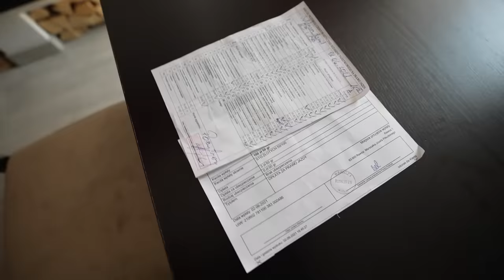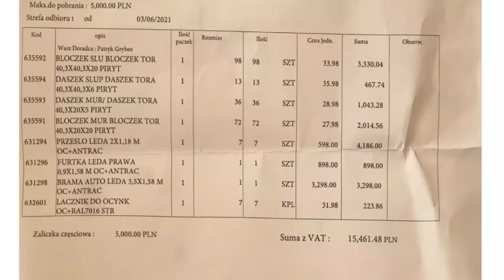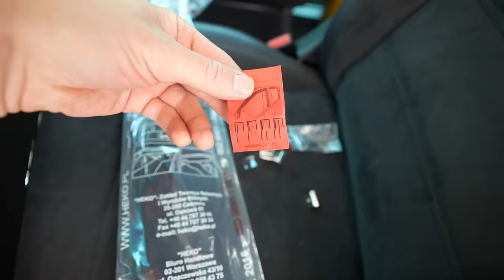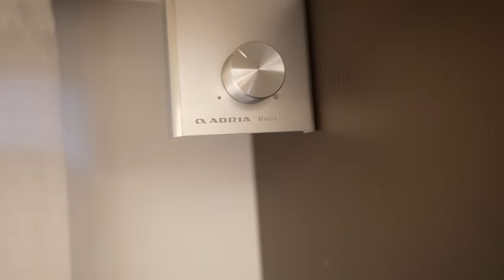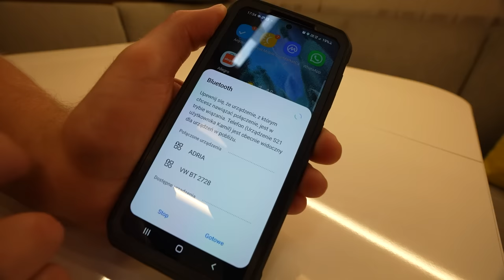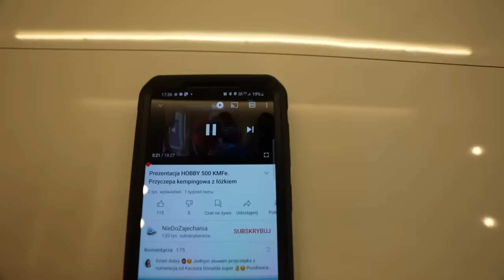Robimy Ogrodzenie Domu !!! - Ile to Kosztuje? * Rzepy i Bluetooth w Przyczepie Kempingowej (#556)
W tym vlogu zobaczycie nasze pierwsze prace związane z budową ogrodzenia przed domem.
Mamy już zamówione pustaki, bramę, furtkę oraz przęsła. Wszystko zamówiliśmy w markecie budowlanym.

Płot będzie wykonywał mój Tata. Jest świetnym budowlańcem, więc nie brałem żadnej zewnętrznej firmy.

Tata kupił pręty zbrojeniowe, żwir i piasek oraz gruszkę z betonem.

Ja w tym czasie przerabiam trochę mikrofon do Go Pro hero 9. W przyczepie likwiduję, a bardziej zaślepiam rzepy za oparciami kanapy. Pokazuję Wam również jak działa Bluetooth w przyczepie kempingowej Adria. Urządzenie nazywa się Adria Media Controler i umozliwia podłączenie komputera lub smartfona do głośników w przyczepie.

Zobaczycie również kota, który poluje na nasze kurczaki oraz dokumenty,które zaworzę do urzędu komunikacji. Opłata za wydanie prawa jazdy na kat A to 100 zł.

Miłego oglądania.

Kamil

=== WAŻNA INFORMACJA !!! ===

Data nagrania vloga: 4 czerwca 2021